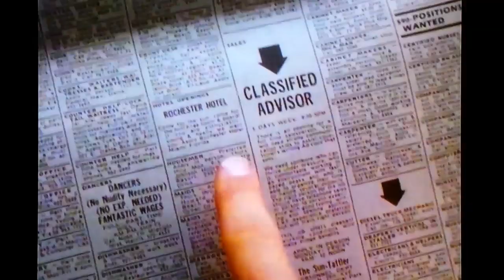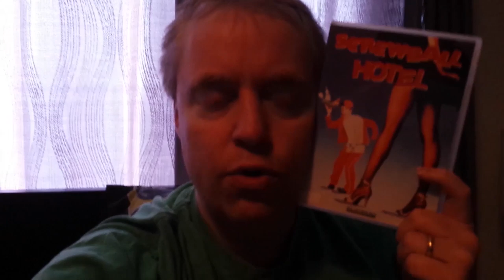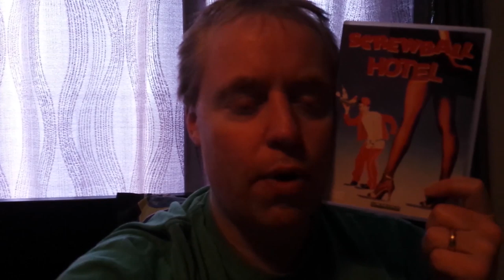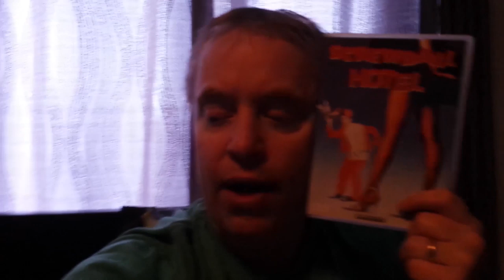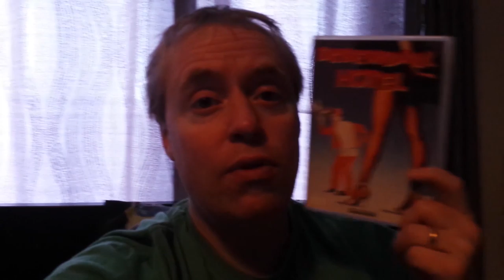SCREWBALL HOTEL Movie Review (1988) Schlockmeisters #1077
SCREWBALL HOTEL Movie Review - Please do not disturb the guests... They already are!